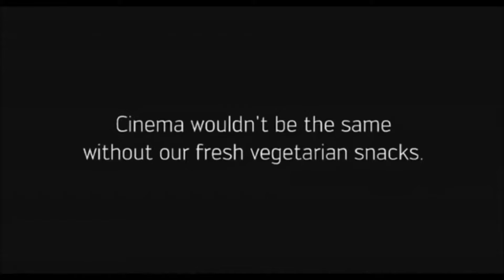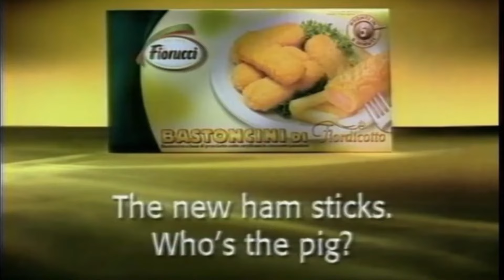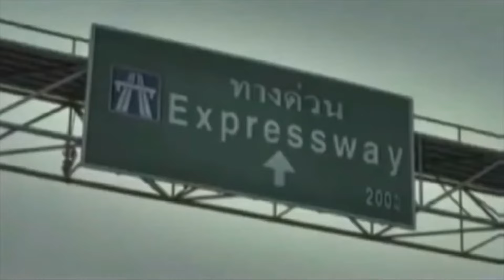Most Creative Foreign TV Commercials Compilation | Kesara Productions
මෙම වීඩියෝවේ නිර්මාණාත්මක විදේශීය රූපවාහිනී වෙළඳ දැන්වීම් මාලාවක් ඇතුළත් වේ.
සියලුම ප්‍රකාශන හිමිකම් සැබෑ අයිතිකරුවන්ට හිමිවේ.
විනෝදාස්වාදය සඳහා පමණි.

In this video includes creative foreign tv commercials series.